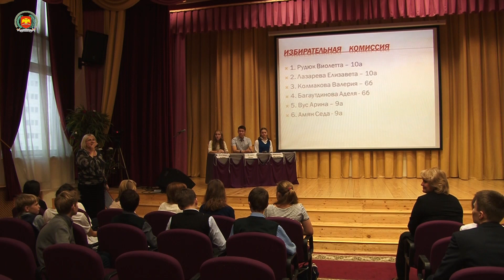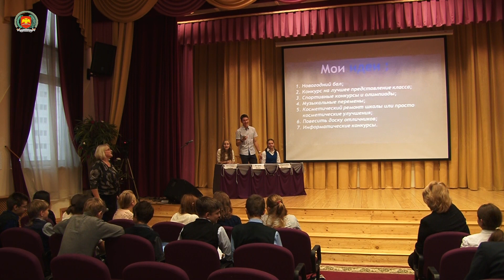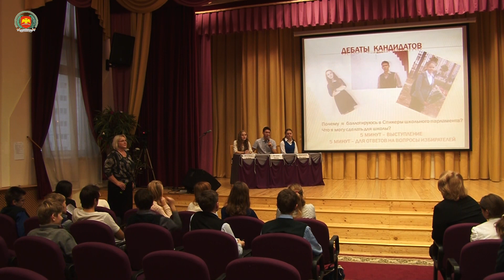Выборы президента школьного парламента ГБОУ СОШ №2053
Выборы президента школьного парламента ГБОУ СОШ №2053. Покровская ул. д. 35. Москва, р-н Некрасовка